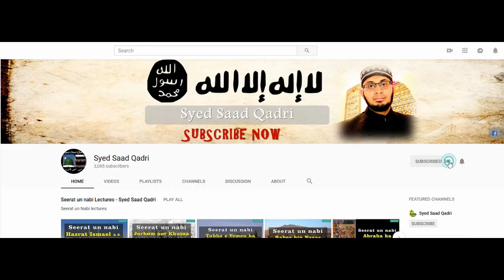Seerat e Abdullah bin Zubair RA | Part 12